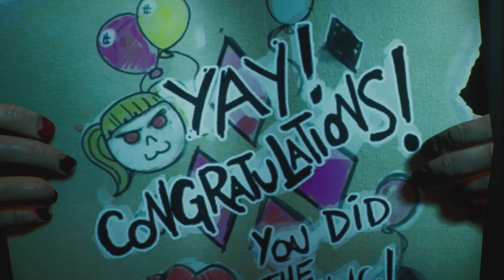Beverage Barn Stores Gotham Knights Episode #6